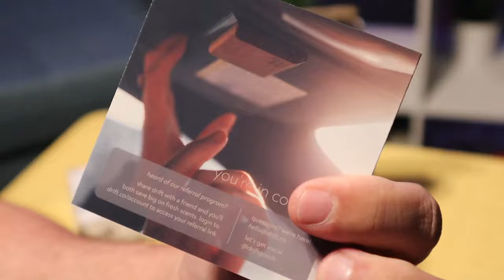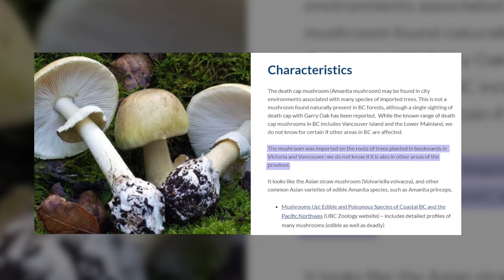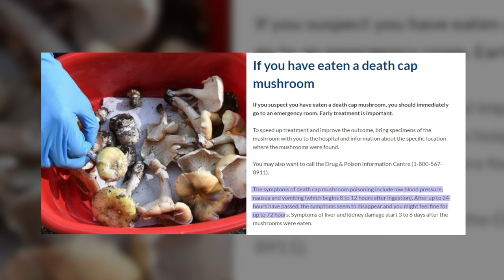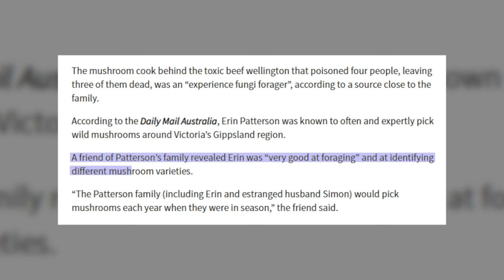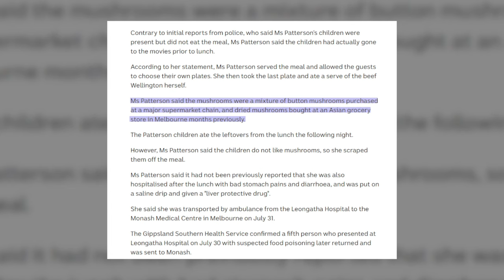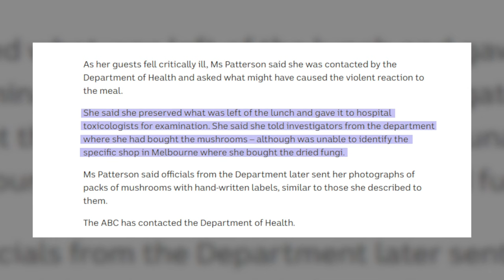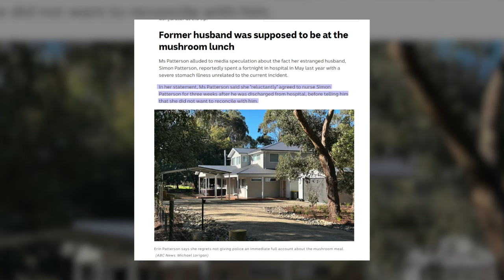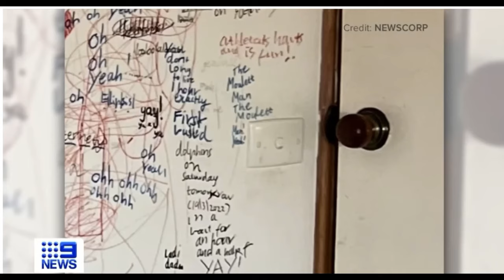Mushroom Luncheon Wipes Out Guests.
Resources:
DV Resource: